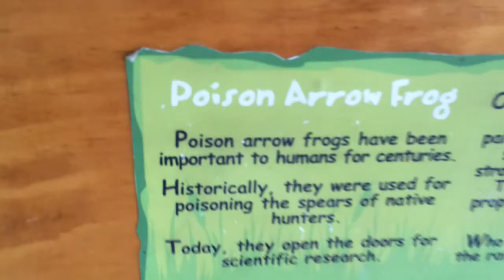Colorado Springs Zoo, 2014